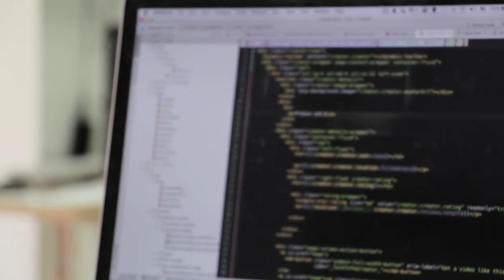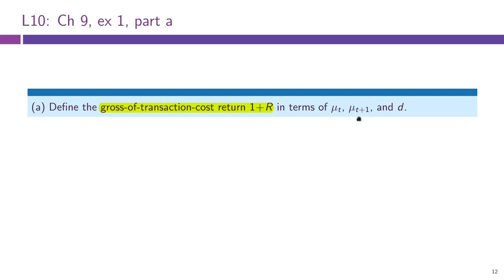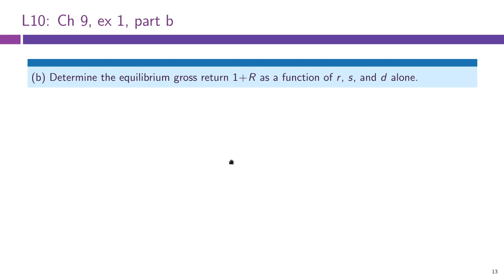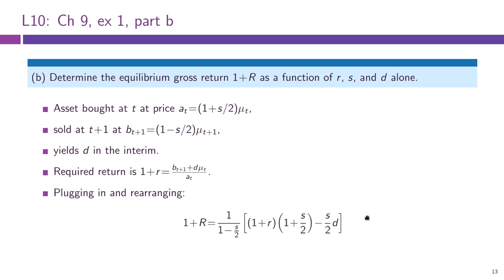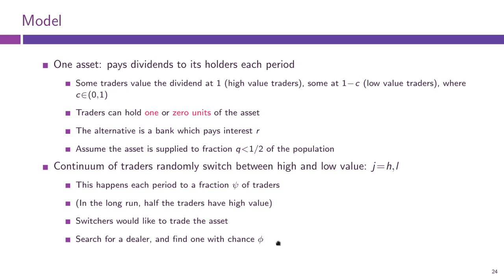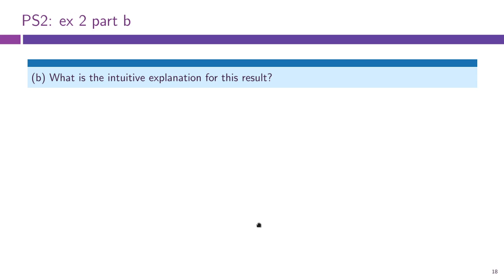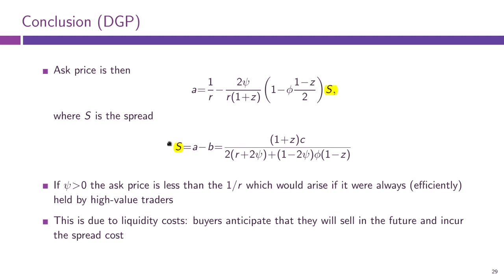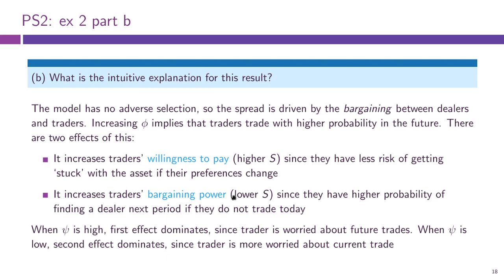Exercise class 5, part 2 (Financial Markets Microstructure)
Exercise class 5, part 2